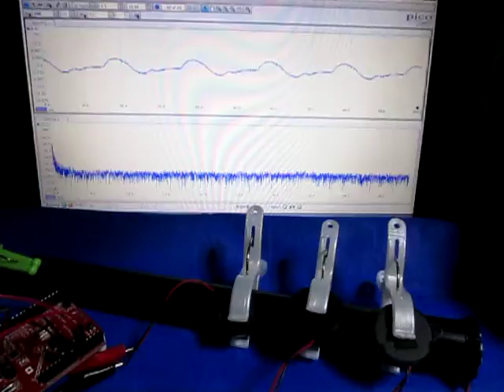超音波発振制御システム（超音波テスターによる応用実験） Ultrasound ‹measurement and analysis›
各種超音波機器を接続して発振制御を行います。